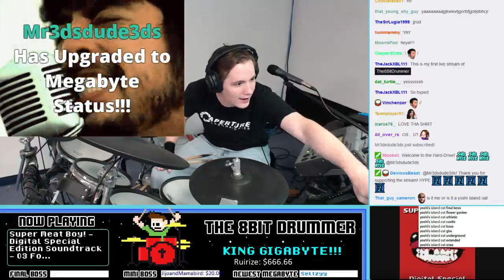Yoshi's Island OST (Drum Cover) -- The8BitDrummer